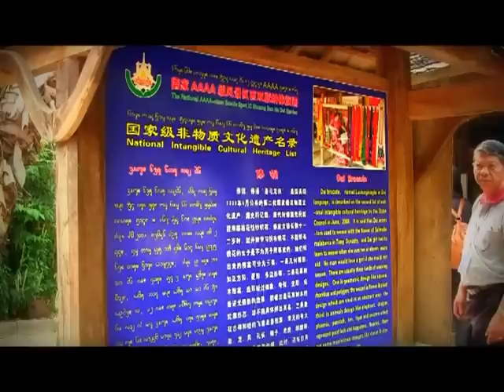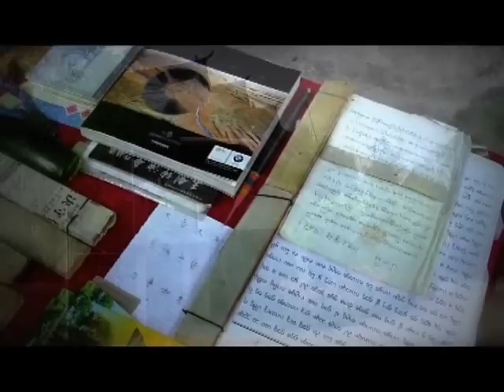หมู่บ้านไทลื้อกาหลันป้า สิบสองปันนา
เยี่ยมชมหมู่บ้านไทลื้อกาหลันป้า สิบสองปันนา เมื่อครั้งร่วมงานOTOP สานสัมพันธ์สองแผ่นดิน พะเยา-สิบสองปันนา ระหว่าง ๑๐-๑๔ เมย.๒๕๕๖ ที่ผ่านมา